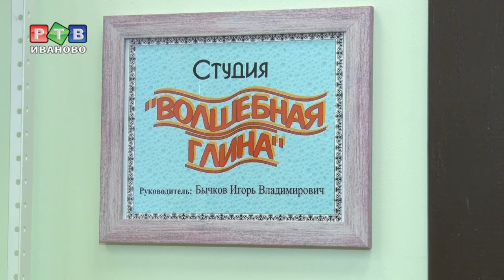Мастерские на Московской